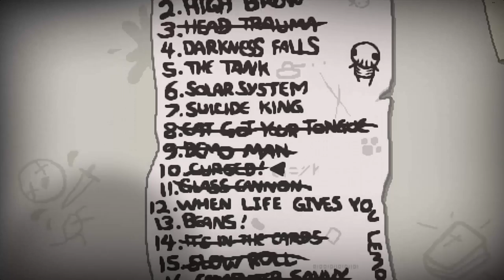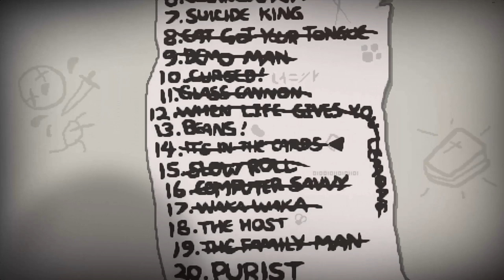Isaac Rebirth Ep15: When Life Give You Lemons